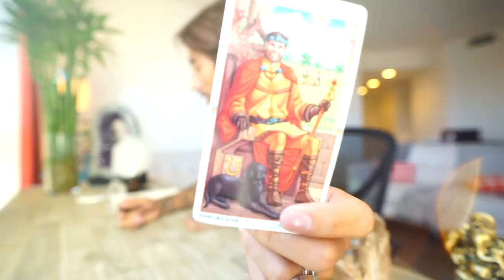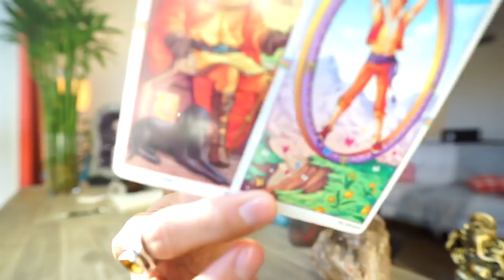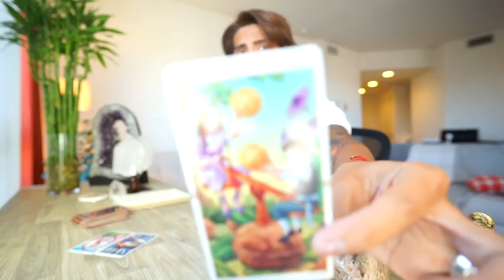CANCER SOULMATE “ AFTER THE SILENCE ” OCT 17-18 DAILY TAROT READING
AMAZON LINK FOR TAROT CARDS USE IN THIS VIDEO: